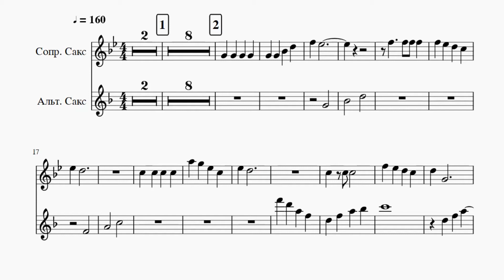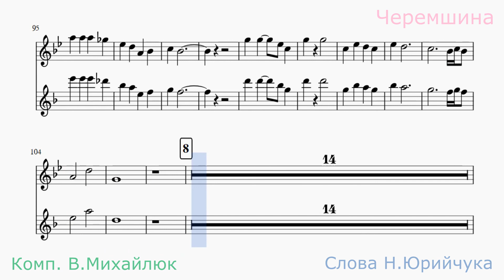Черемшина для двух саксофонов (плюс). Музыка Василия Михайлюка, слова Николая Юрийчука.